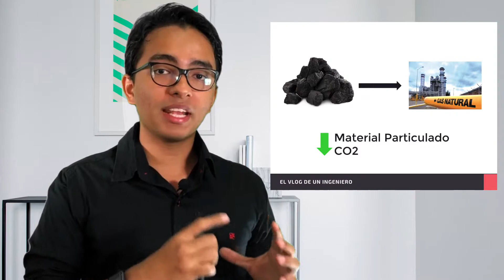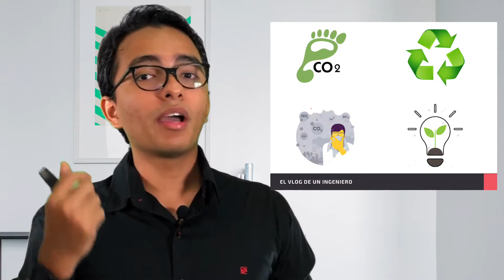✅ Juegos Olímpicos y su IMPACTO AMBIENTAL ▸ Que se ha hecho para que sean mas SOSTENIBLES 🌎.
Hola Curiosos y Curiosas del Ambiente y la tecnología.